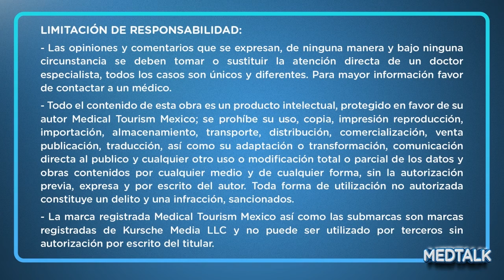Breast Lift, Augmentation and Reduction Surgery abroad: What to Know – MedTalk Podcast S3 – EP4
More information about the topic

In this episode, we look into breast lift, augmentation, and reduction surgery, featuring Dr. Gabriel Mecott, a highly experienced plastic surgeon with over 13 years of expertise, operating from his private practice in Monterrey.

Breast lift, augmentation, and reduction surgeries are transformative procedures aimed at enhancing the size, shape, and overall appearance of the breasts. Dr. Mecott provides insights into each of these procedures, discussing their indications, techniques, and potential outcomes.

0:00 intro
0:26 Introduction to episode
1:10 Introduction to doctor
5:16 scars
6:34 candidates
10:42 breast reduction
12:42 recovery time
15:05 general information
20:08 breastfeeding
21:19 gynecomastia
23:53 liposuction differences
27:43 conclusions

Don’t forget to check our product recommendations for your surgery.